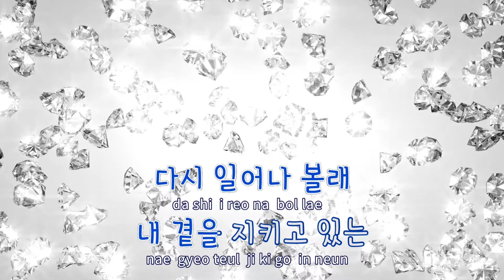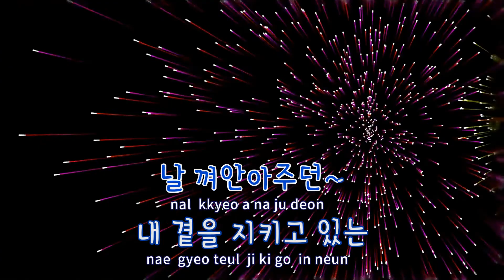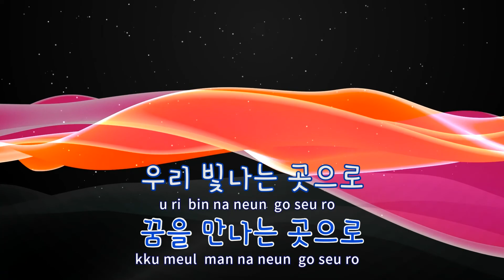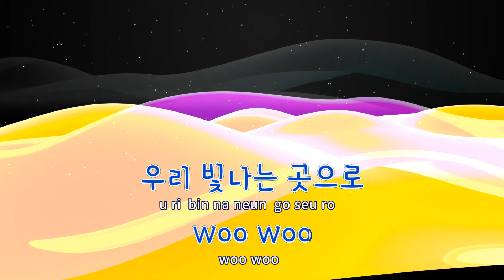[TJ노래방 / 반키내림] 내가, 나에게 - 알리 / TJ Karaoke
내가, 나에게  --  알리